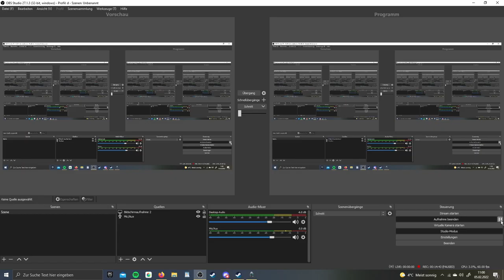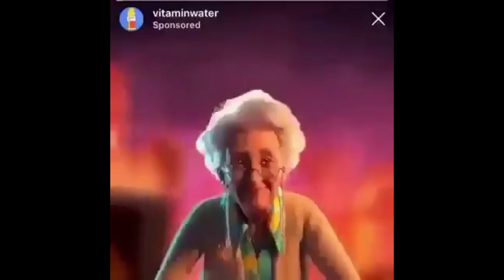Crate music! (Terraria Modded SEASON 2 [EPISODE 13])